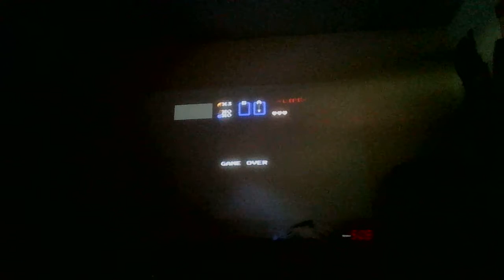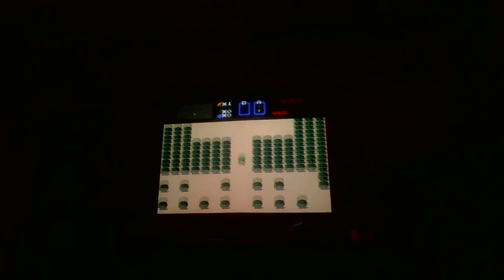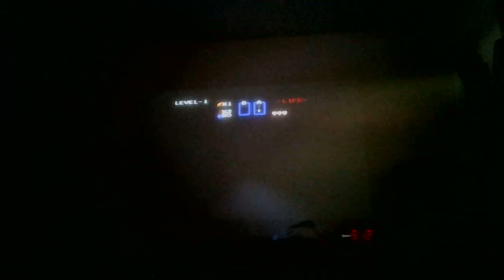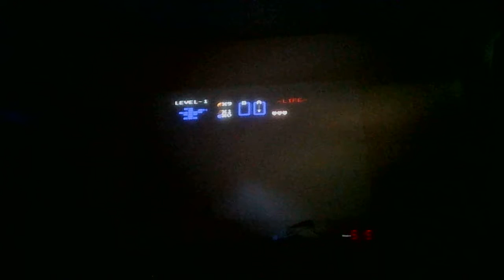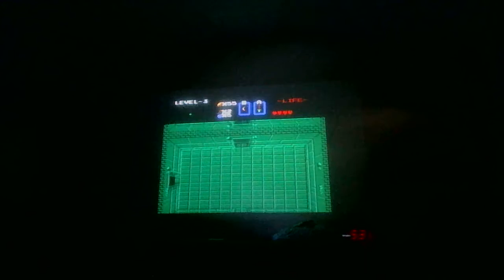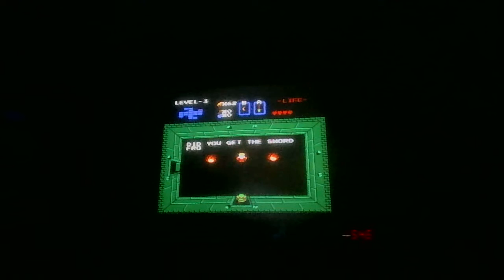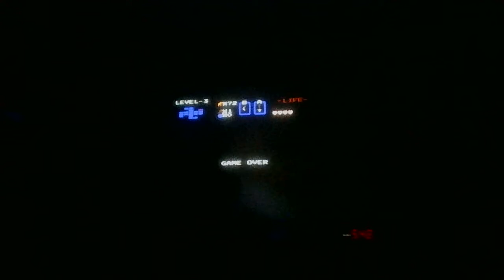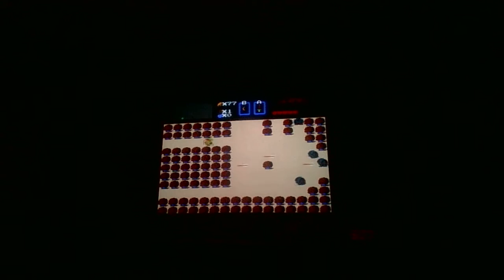Legend of Zelda Conquest part 1: Starting to Conquer Hyrule.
Season 1 of Soul Shadow Conquest has begun.